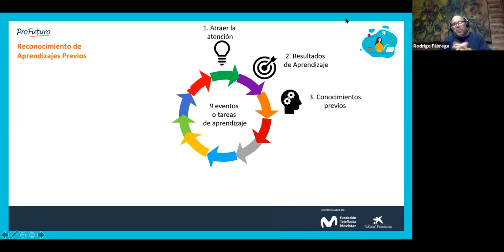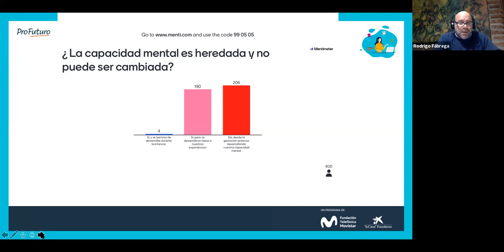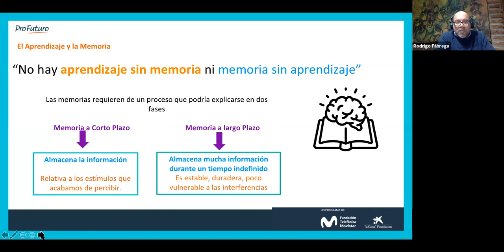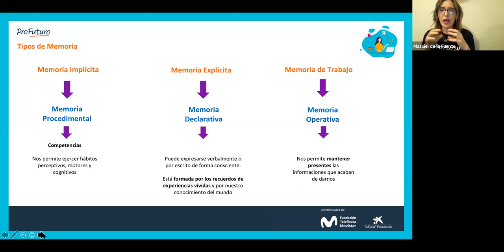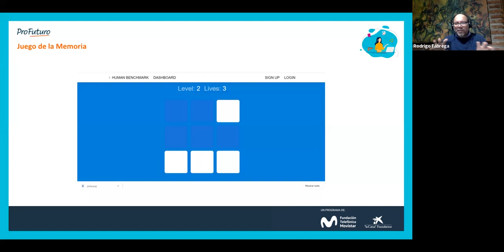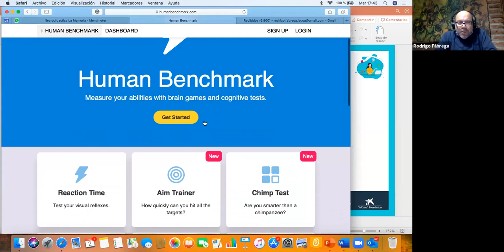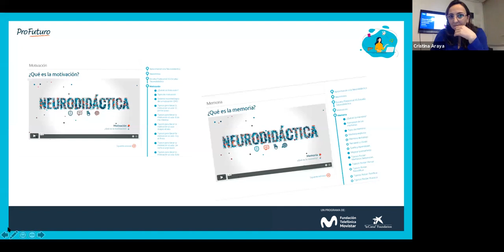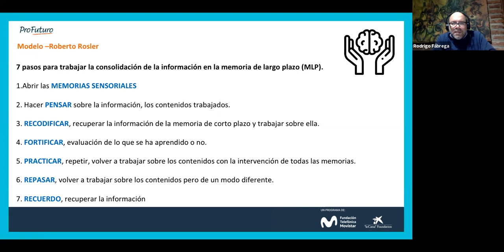Conversatorio online ProFuturo: "Neurodidáctica, La Memoria".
Sabemos que no es fácil motivar a los estudiantes, ya que esta acción no responde solo a factores externos, si no internos. Pero si entendemos cómo funciona su proceso de aprendizaje con la "Neurodidáctica", podemos planear nuestras clases en base a esa información.

Revisa la segunda sesión online ProFuturo de este tema, donde el experto de educación, Rodrigo Fábrega, director de UCorp, habló sobre la importancia de la memoria. "No hay aprendizaje sin memoria, ni memoria sin aprendizaje".